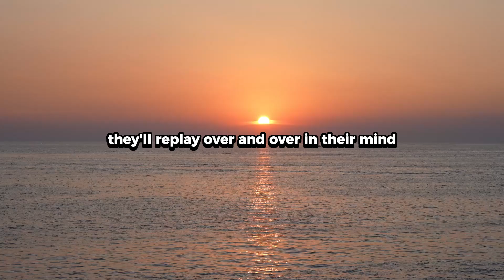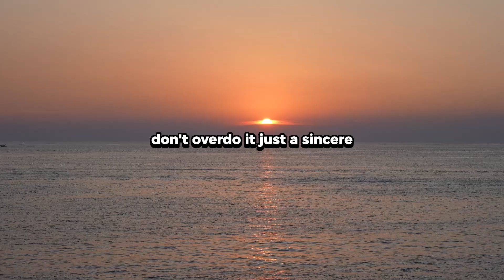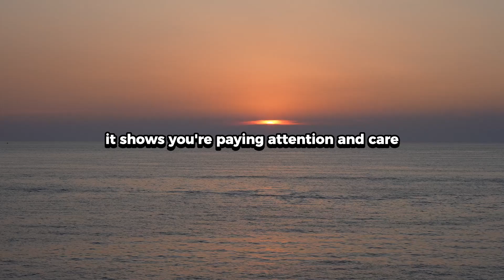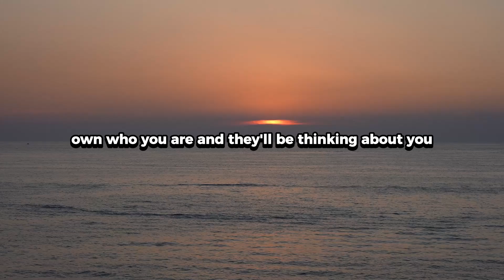7 Ways to Make Anyone Think of You Non-Stop (Psychology Hacks)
7 Ways to Make Anyone Think of You Non-Stop (Psychology Hacks)

Getting someone to think about you is all about creating a lasting impression in subtle, yet powerful, ways. Here are 7 simple but effective techniques to make sure you’re unforgettable.